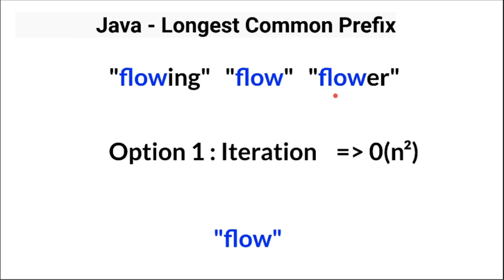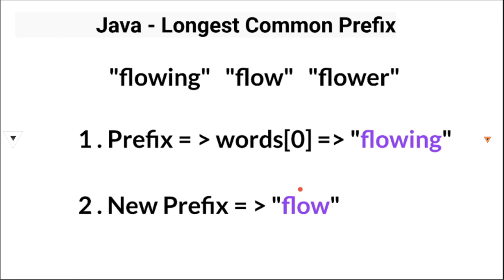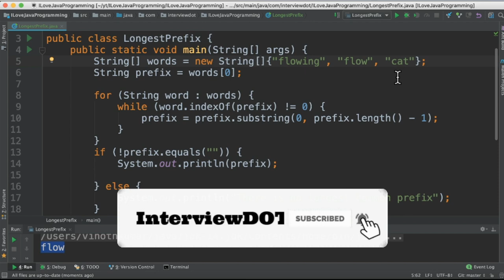Java Longest Common Prefix Solution Explained | LeetCode Interview | InterviewDOT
Longest Common Prefix Solution Explained - Java | LeetCode | InterviewDOT

Write a function to find the longest common prefix string amongst an array of strings.